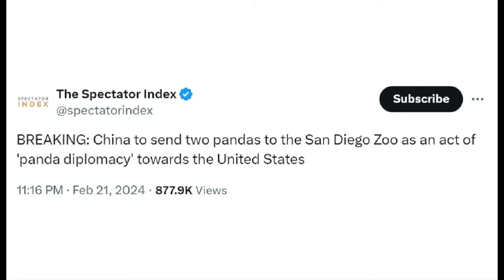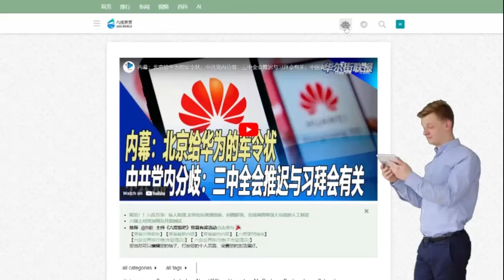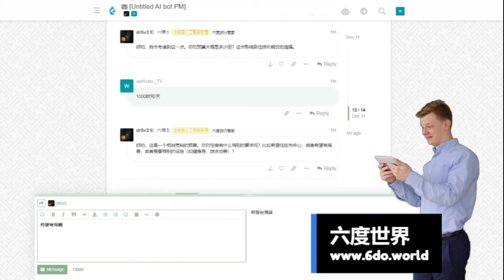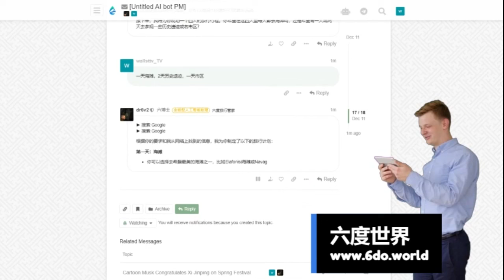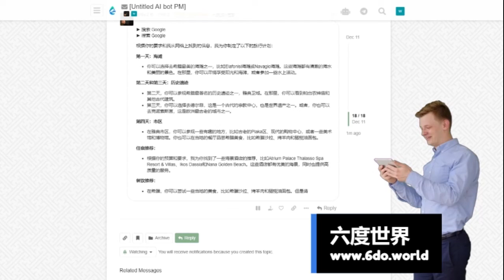刘建超再往美国送熊猫：不如向更多西方记者展示中国｜华尔街六度